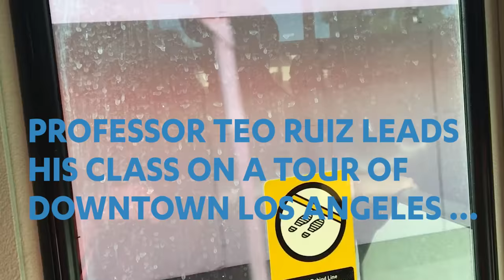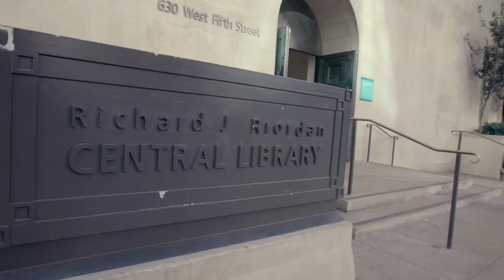UCLA's Teo Ruiz shows Bruins DTLA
Every fall through the Fiat Lux seminar, “History 19: UCLA Centennial Initiative: UCLA in Los Angeles,” the city becomes the classroom as history professor Teo Ruiz transforms the sights, smells and sounds of Los Angeles into lessons on urban life, architectural eclecticism and social inequality.